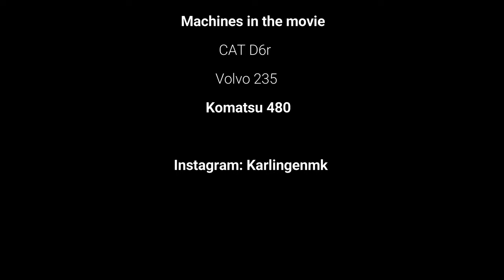Volvo FH16 750 Transport Norway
Transporting Machines and Gravel